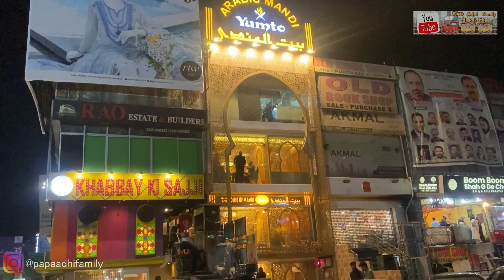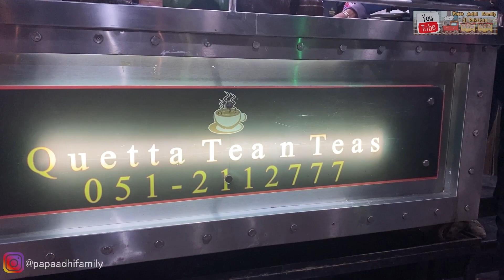SUASANA MALAM RAMADHAN SELEPAS TARAWIH DI ISLAMABAD PAKISTAN